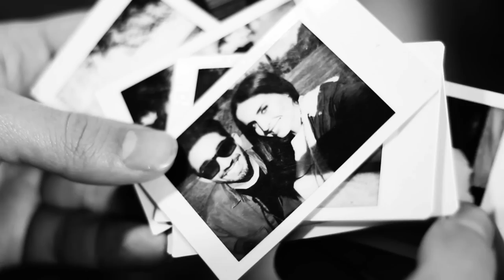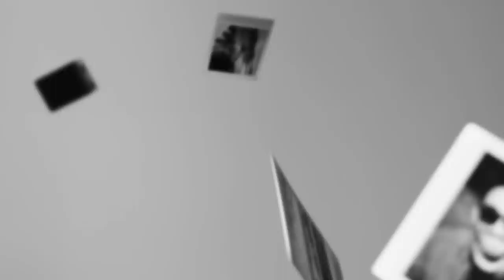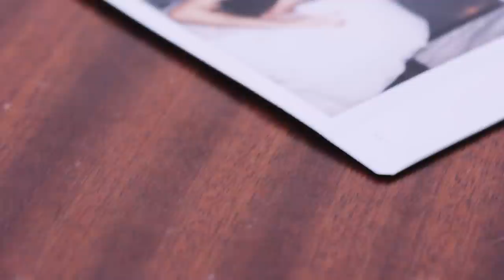Paulo Sousa - Onde Quero Estar (Videoclipe Oficial) c/ Catarina Gouveia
Para seres notificada/o de novos vídeos, subscreve o canal!

LETRA:
Se fosse fácil falar,
Eu dizia a cantar
Que não posso negar
Que sou rio, tu és mar.
Nem consigo escrever
Como te quero ver,
Sempre que anoitecer,
Sempre que amanhecer.

Diz que é hoje que me vais salvar,
Beija-me, não quero sufocar
E, por favor, não me deixes nunca escapar
Por entre os braços onde eu só quero estar!

Se eu pudesse roubar
Todo o céu para to dar,
Iria sem hesitar
Sem tempo para pensar.

Então, diz que é hoje que me vais salvar,

Então, voa,
Voa até mim!
Então, canta,
Canta só para mim!
Então, dança,
Dança até ao fim!
E, então, fica,
Fica só para mim!

Podes adicionar o Waiting Ring "Onde Quer Estar" ao teu telemóvel. Para a MEO, SMS para 12700 com o código "21891". Para Vodafone, SMS para 12530 com o código "rd ondequeroe".

Produção: Coletivo Criativo
Realização: Bruno Matos
Assistente de Realização: Hugo Oliveira
Atriz: Catarina Gouveia
Local: Quinta das Lágrimas
Maquilhadora: Paula Rocha Makeup
Produção Executiva: ICONES Booking & Management

Música por Paulo Sousa | Pedro Gonçalves | Daniel Almeida
2015 Farol Música, Lda. sob licença de Paulo Sousa